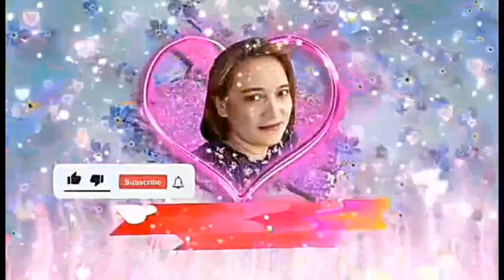Pork Steak/Simplehan Lang Ang Masarap Na Ulam Pang Pinoy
Hello Mga Sangkay Meron Na Naman akong Simpleng Recipe Na ibabahagi Sa Inyo,

      Ingredients

     1kilo Porkchop
      Soy sauce
       6 pcs.calamansi
        1 teaspon ground pepper
         1pc.white onion
       5 cloves garlic chop
        1 pork cubes dagdag pampalasa
          Water